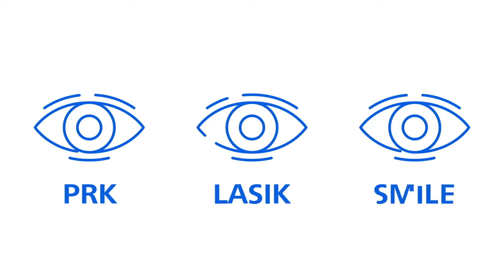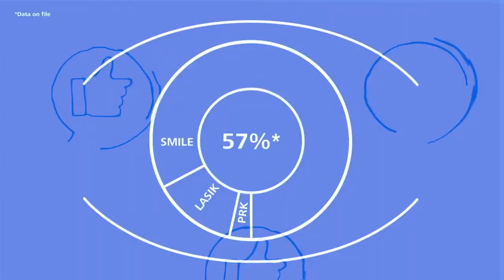Laser Vision Correction (LVC)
A full range of Laser Vision Correction (LVC) techniques are offered at Vision Mendez. (PRK, LASIK and SMILE), for the correction of Myopia, Astigmatism, and Hyperopia. Dr Mendez has performed hundreds of cases in a state of the art facility.